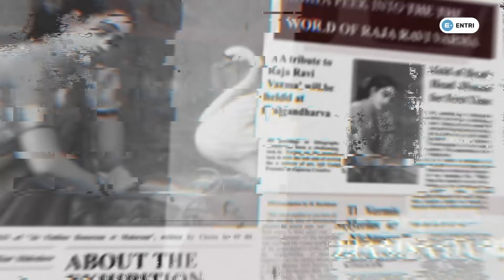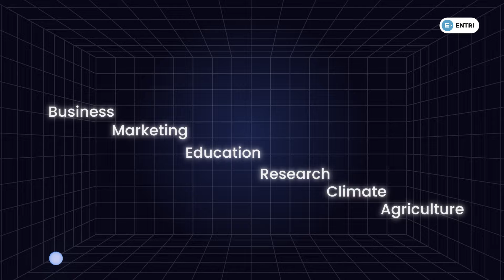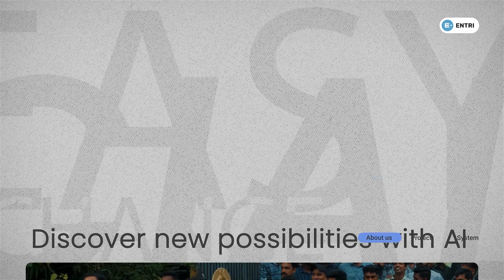Introducing AI Saksharatha: കേരളം AI ഇനി ഫ്രീ ആയി പഠിക്കും🔥മലയാളത്തിൽ!